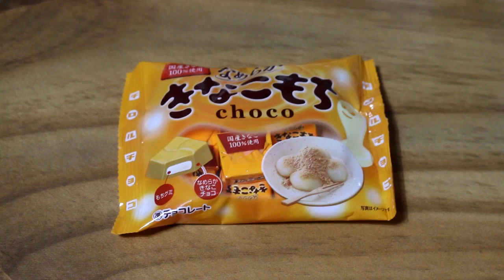치로루초코 충격! 인절미맛 초콜렛(키나코 모찌/チロルチョコきなこもち/Injeolmi Chocolate)